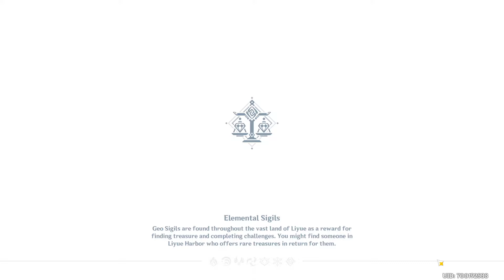[Genshin Impact]【Story Quest】Lantern Rite ► Part III ~Light Upon the Sea~ ║#771║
Game: Genshin Impact (WW) / 原神 (CN/JP)
Platform(s): Microsoft Windows, Android, iOS, PlayStation 4, Nintendo Switch
Developer(s): miHoYo